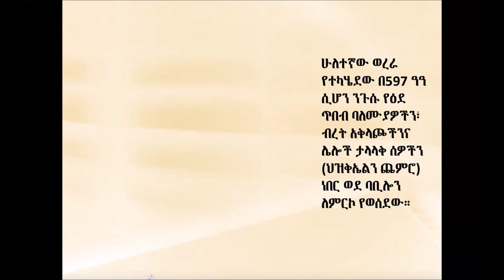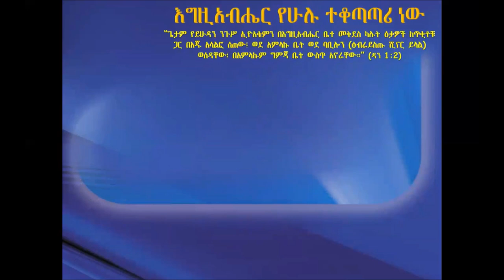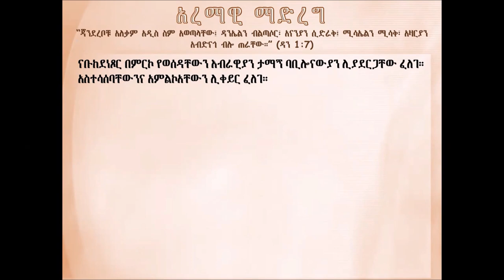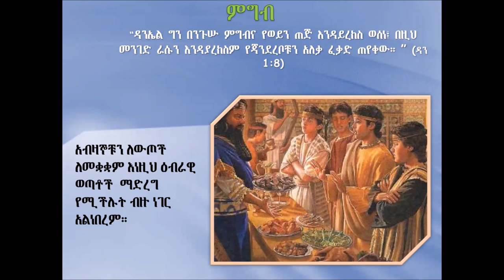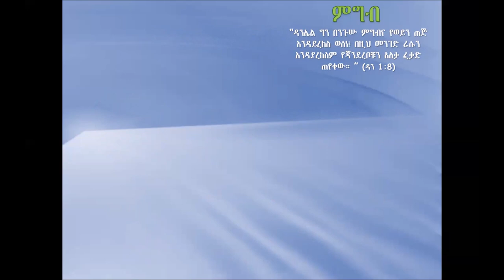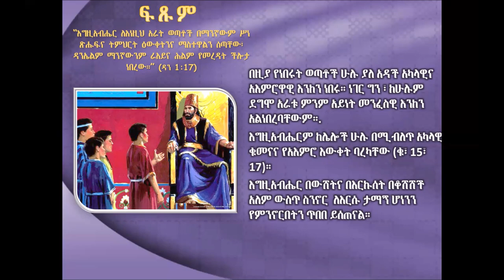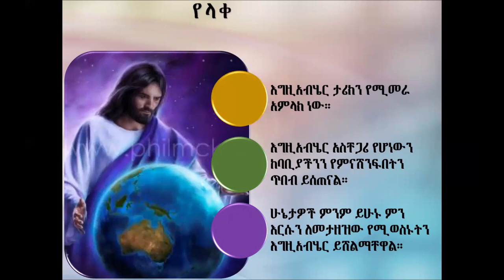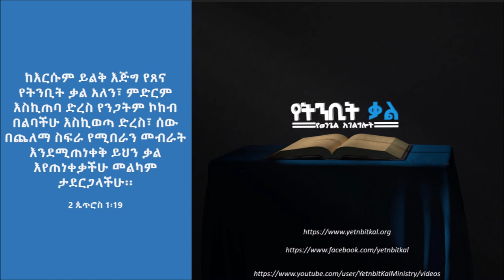የትንቢተ ዳንኤል መጽሐፍ ጥናት ፡- ትምህርት 2 - ከኢየሩሳሌም ወደ ባቢሎን